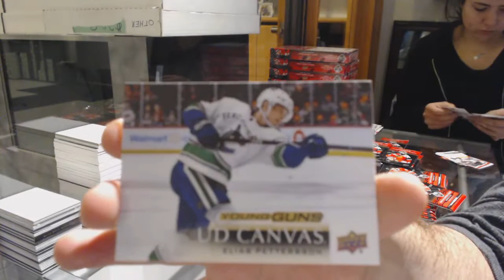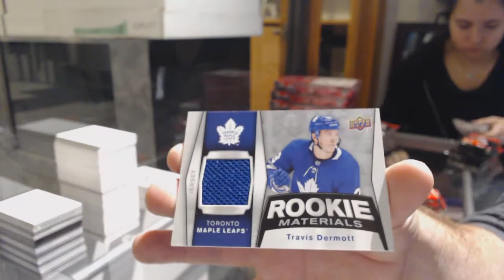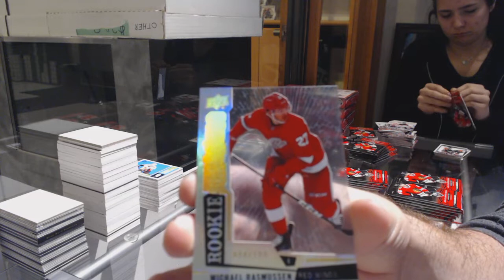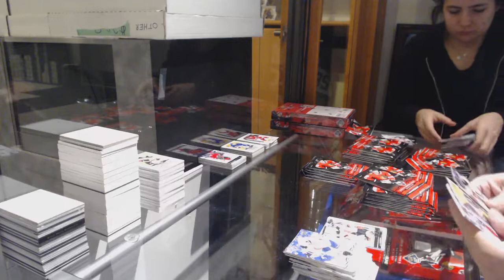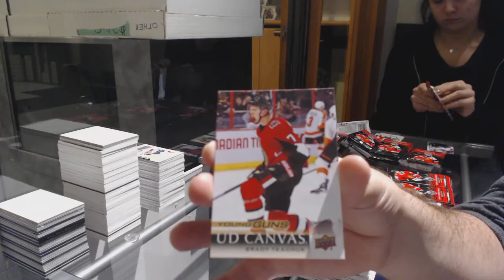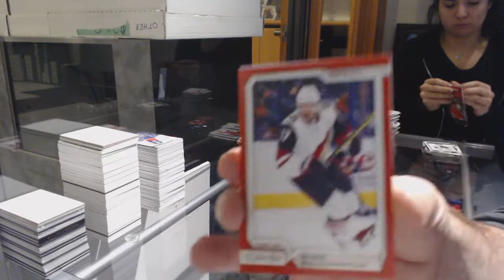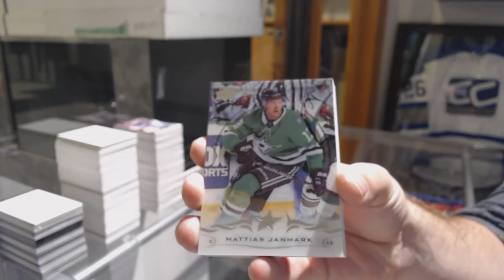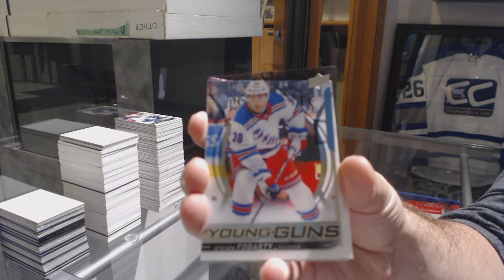18-19 Upper Deck Series 2 Hockey 12 Box Case Break - C&C GB #9358